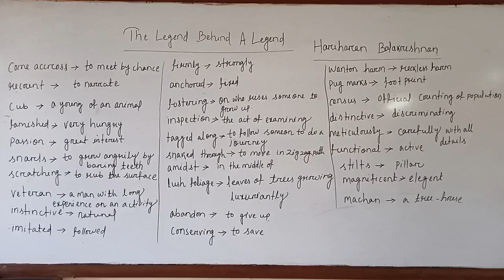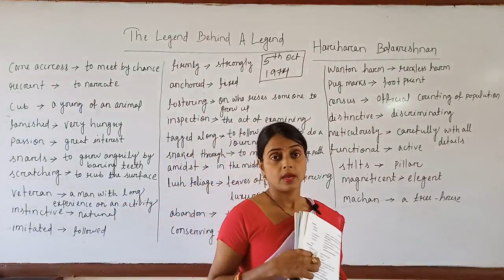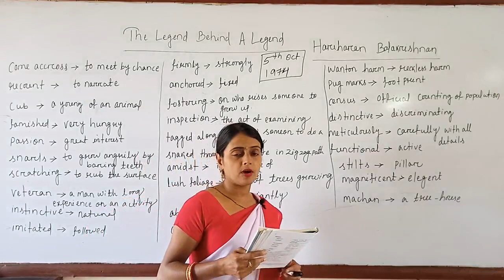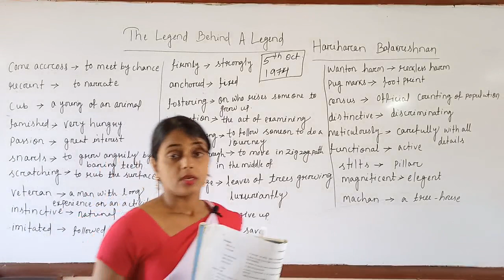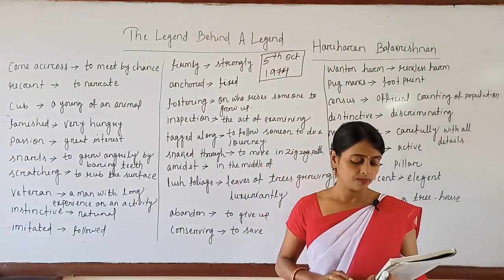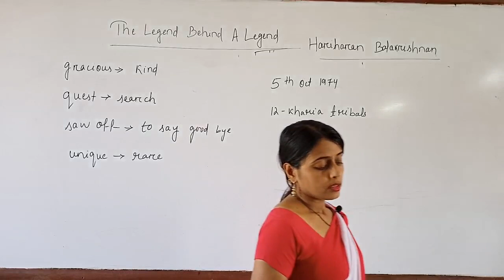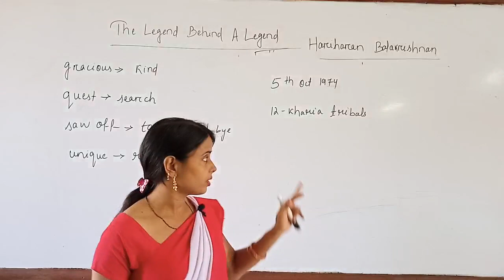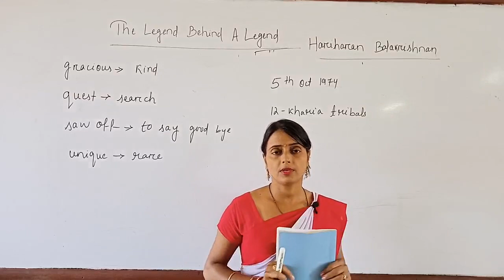The Legend Behind A Legend (Unit - IV&V)